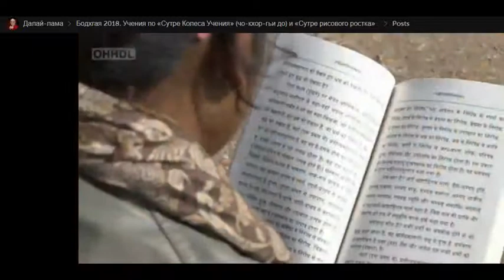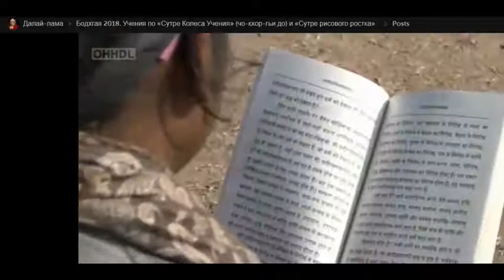H.H.THE DALAI LAMA-BODHGAYA-3.russian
His Holiness the Dalai Lama's three day teaching on "Dharmachakra Parivaretan - Sutra on The Four Noble Truths" & "Sutra on Dependent Origination" in the mornings from Bodhgaya, Bihar, India on January 5-7, 2018 at the request of a group of Indians.  Russian translation -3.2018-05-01